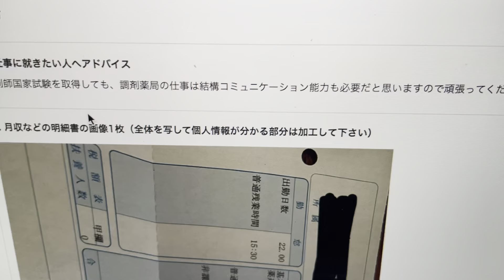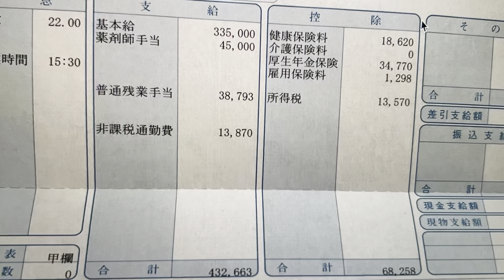調剤薬局【薬剤師】勤務年数1年未満でも凄すぎる給与明細